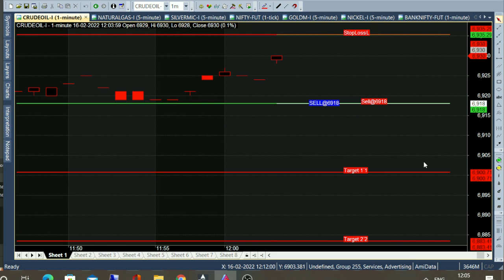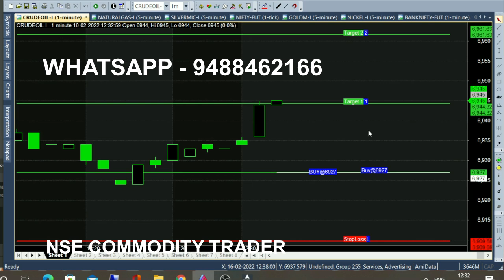Simple Trend Indicator || 12 PM Intraday Market Analysis || Beginners Trading Indicator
MCX Commodity Market Daily Basis Analysis after 12 PM Timing, Simple Trend Indicator For Beginners Trading. Beginners Trading Indicator.

⏱️⏱️TIME CODES⏱️⏱️
0:00​ - 12 PM Market
0:10 - Very Slow Moving Market
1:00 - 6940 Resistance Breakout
2:00​ - 23 Minutes To Breakout Target